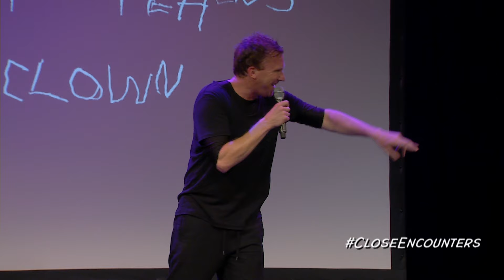Angela Scanlon's Close Encounters | RTÉ2 | Jason Byrne - Miserable Dad